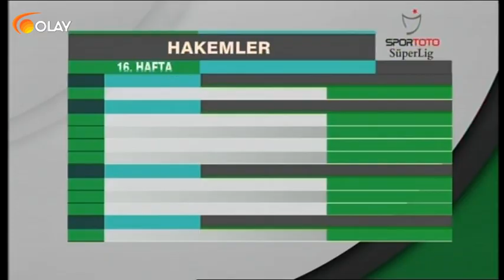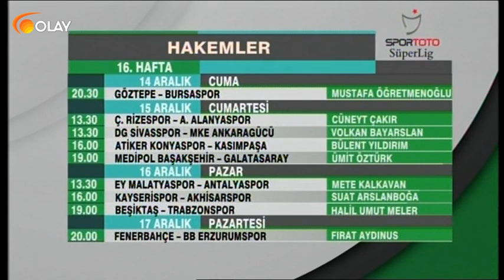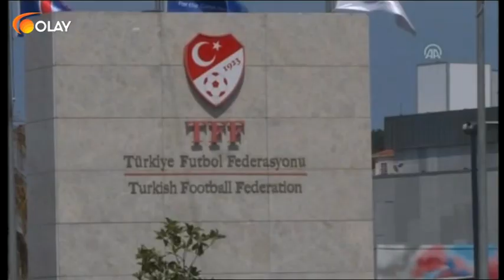Spor Gecesi - 13-12-2018